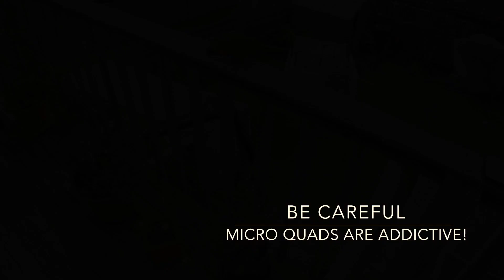Be careful - Micro Quads are addictive!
confessions of a quad addict..